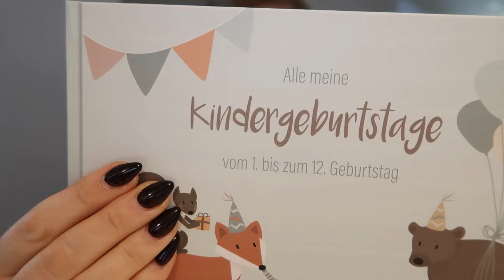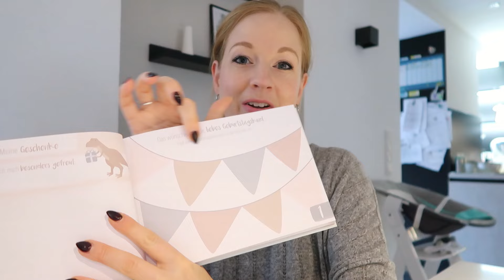Erster Geburtstag 🎂 Herbst-Dekoration und Geschenke | Motto Kürbis und Herbst | Oktober-Baby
Ich nehme euch mit auf eine ganz besondere und persönliche Reise. Es ist soweit: Erik wird ein Jahr alt! Ich bereit in diesem Videos alles für seinen ersten Geburtstag mit dem Motto Herbst und Kürnis vor.

Du möchtest von meinem Doula-Wissen profitieren, ohne eine individuelle Begleitung zu buchen oder Mitglied im Babybauch Club zu werden? Dann hast du nun die Möglichkeit, an meinen themenbezogenen Live-Workshops teilzunehmen! Du kannst dir selbst aussuchen, welche Termine dich interessieren und diese einzeln buchen. Eine Übersicht mit allen Themen, Inhalten und Terminen findest du auf meiner Webseite.
Nächster Termin: Rituale und Routinen am Sonntag, 13.10.24

Du bist erneut schwanger und erwartest ein weiteres Baby? Dann lade ich dich herzlich zu meinem Geschwisterkurs für Kinder im Beisein ihrer schwangeren Mama ein, in dem ich Fragen zu den Themen Schwangerschaft, Geburt und Zeit mit Baby kindgerecht aufgreife. Wir basteln ein Geschenk für das Baby, üben das Wickeln und Baden eines Neugeborenen und vieles mehr. Zum Abschluss erhält jedes Kind ein Geschwisterdiplom. Der Geschwisterkurs umfasst einen Nachmittag und ich biete ihn in 75056 Sulzfeld und 76703 Kraichtal-Unteröwisheim an.

Du möchtest eine ganz persönliche und individuelle Vorbereitung auf die Geburt deines Babys? Du suchst nach einer vertrauten Person, die dich in dieser besonderen Phase deines Lebens begleitet, dich in deiner Eigenkompetenz und intuitiven Geburtskraft unterstützt und sich nach der Geburt fürsorglich um dich kümmert, damit du ganz in Ruhe in deiner neuen Rolle als (Mehrfach-)Mama ankommen kannst? Dann schau dir sehr gerne meine Begleitungspakete als Doula an. Ich bin für dich da - persönlich vor Ort und online!

*elektr. Ballonpumpe
*Kerzen Geburtstagszug
*Happy-Birthday-Set Herbst
*Folienballons Herbst

Alles Liebe,
deine Sandra